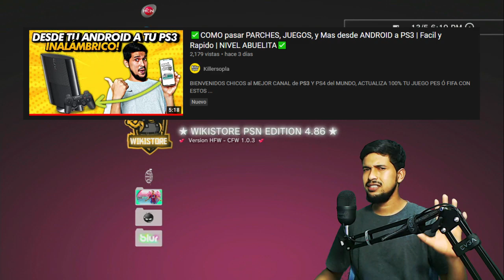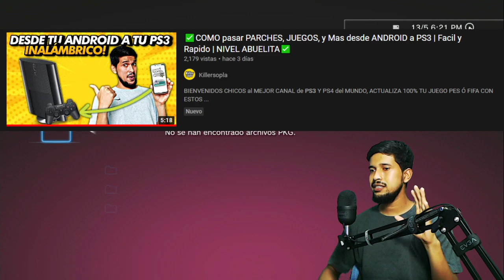✅¿Qué PUEDO PASAR desde ANDROID a PS3? | Sin CABLES, sin USB Y sin PC😱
👉BIENVENIDOS CHICOS al MEJOR CANAL de PS3 Y PS4 del MUNDO, ACTUALIZA 100% TU JUEGO PES Ó FIFA CON ESTOS TUTORIALES 👈